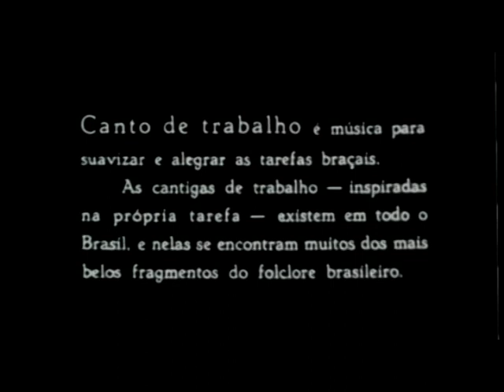Cantigas do Trabalho - Filme Documentário de Humberto Mauro - Cultura Brasileira.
Cantos de Trabalho, Humberto Mauro.